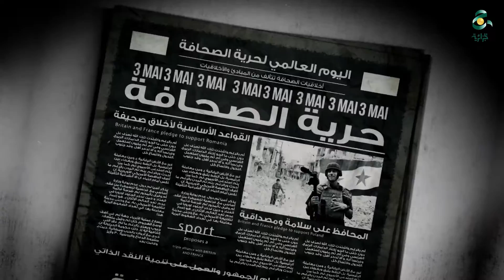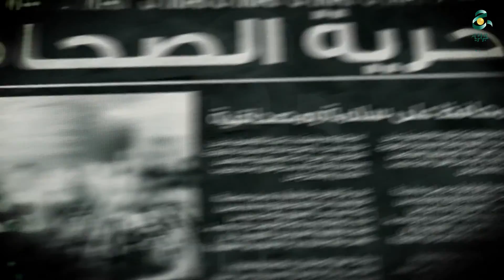تقرير حول حرية الصحافة في الوطن العربي